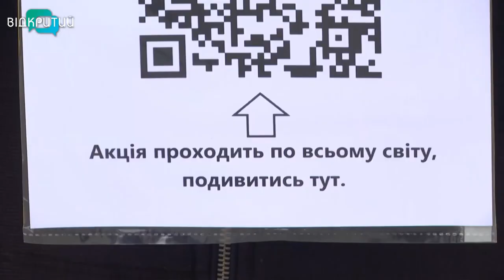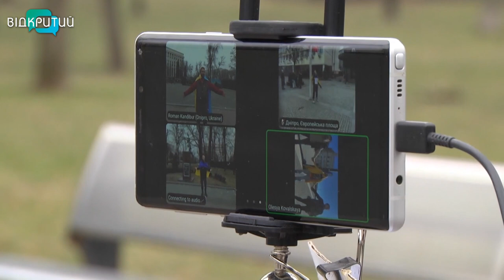У Дніпрі до Дня соборності утворили ланцюг єднання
Ланцюг єднання онлайн: перформери та творча молодь Дніпра об’єднали українців у рiзних куточках свiту. Мету, організатори акції, мали амбітну - мільйон рукостискань.